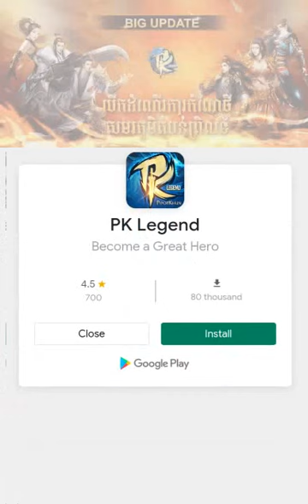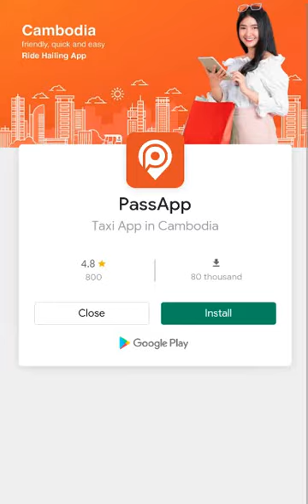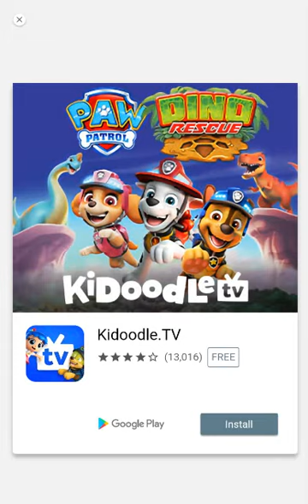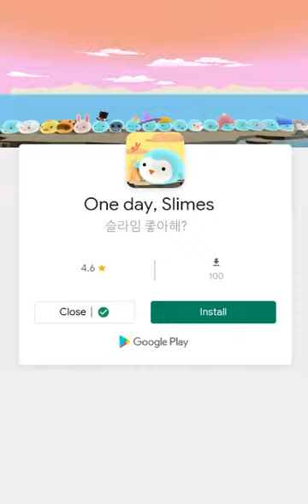Shooting Archery new level #22 until level #27 Game-Player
Hey! I upload new level for you get new step watching this video together get new game step by step.